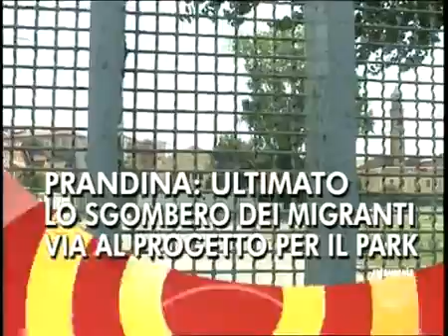TG PADOVA - Edizione completa lunedì 11 luglio 2016